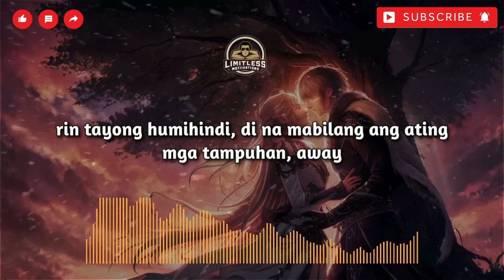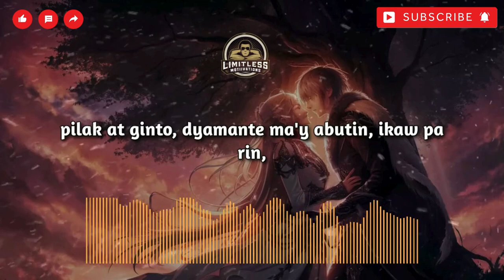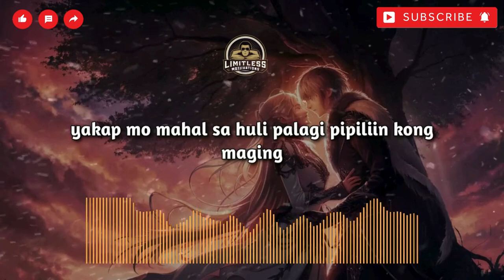Palagi - OPM Love Song | Heartfelt Filipino Music - TJ Monterde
"Palagi - A Heartfelt OPM Love Song | Lyrics & Music"

Experience the warmth and sincerity of "Palagi," a soulful OPM love song that speaks to the enduring power of love and commitment. With heartfelt lyrics and a melody that resonates deep within, this song captures the essence of staying true to the one you love, through all the highs and lows. Whether you're reminiscing about past moments or dreaming of a future together, "Palagi" is the perfect soundtrack for those who believe in love that lasts forever.